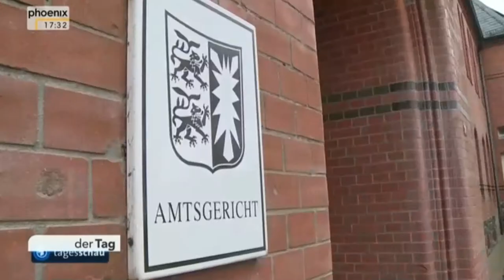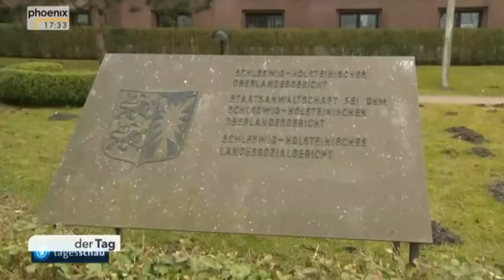Reaktionen aus Deutschland zu [ Gewahrsam von Puigdemont ] – 26.3.18